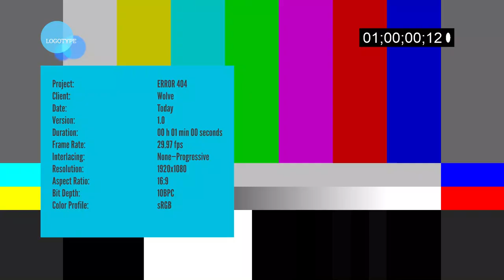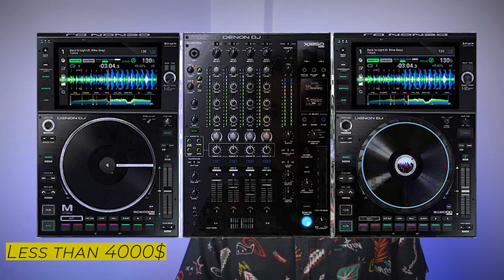Beginner Dj 🔥 What You Need To Know 🔥 Part 1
In the first part of this series i share with you (Beginner or Not Dj) , some of the basics i wish i knew when i just started! So, what do you need to know?
This is a long one...Be comfortable and Enjoy the knowledge!
✔️Here you can download my iTunes music library for FREE

If you do like it and you feel large today,

Be sure, Your money will be used to provide higher quality videos!!!
👇Timeline
00:00 👉 Intro
02:26 👉 Basic Skills
02:59 👉 Selector & Dj
05:02 👉 Considered as a Dj
07:47 👉 Pro Tip #1
08:16 👉 Dj Software
09:32 👉 Library Managment
09:41 👉 Pro Tip #2
10:40 👉 Preperation
11:31 👉 Pro Tip #3
11:53 👉 Take a Break
12:03 👉 Everything WILL go wrong
12:55 👉 The king of the Software
16:41 👉 Best Collection of Smart Playlists
17:28 👉 The Competitor
19:28 👉 Pro Tip #4
20:22 👉 The Gift
20:48 👉 Backstage

✔️This Tool is your best friend if you are or want to become a YouTuber

It's absolutely free, so you have nothing to loose, BUT all to GAIN!!!